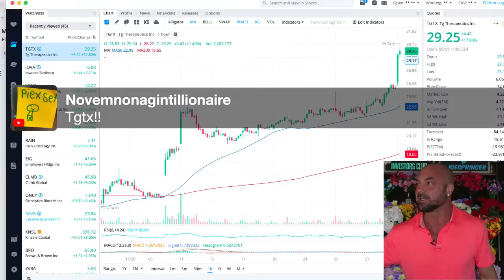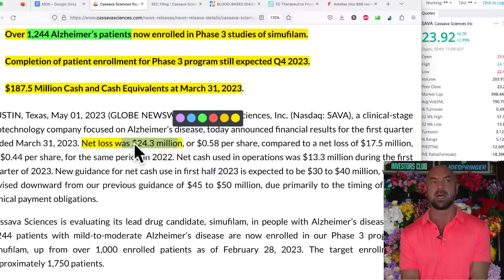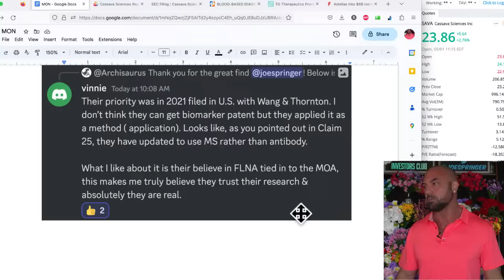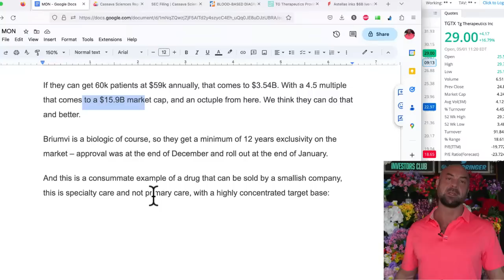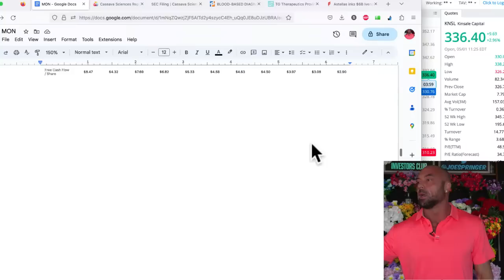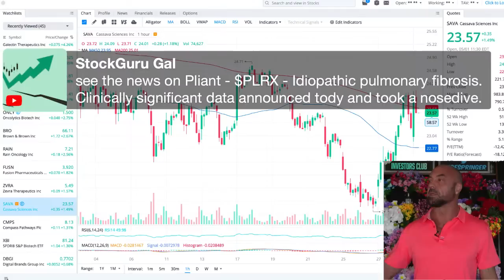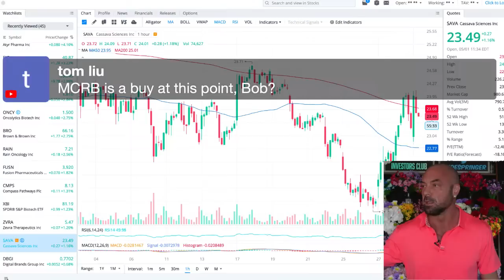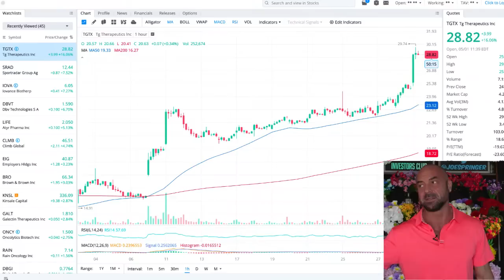SAVA Report & SavaDX Patent! TGTX Zooms on Report! ISEE Bought! Oh I See! KNSL Report, Say No to PE!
Take the Biotech Bootcamp May 6 & 7 – Become a Legitimate Expert in 12 Lessons, No Kidding. Best Class Available Anywhere, Complete Satisfaction or 100% Money Back Guaranteed :

Join the Small Caps Newsletter for early access to reports on two new small caps each month, plus the Discord and Book "Guide to Crushing the Market":

00:00 Introduction
04:27 SAVA Updates and SavaDx Patent
12:59 TGTX Surges on Sales Report
17:41 Biotech Bootcamp
19:16 ISEE is Bought, Oh I See
20:32 KNSL is Set for 20%+ Returns
24:55 Go To Phones